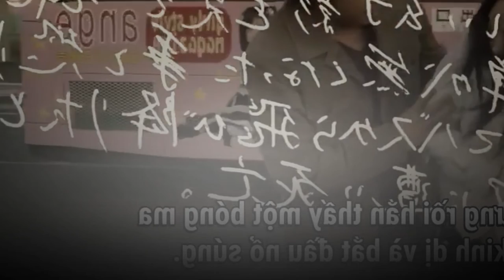DEATH NOTE 2016 HD►Best New Crime, Drama, Thriller 2016👉Tatsuya Fujiwara💃Ken'ichi Matsuyama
An update to the "Death Note" series in which a mysterious notebook contains deadly powers.
Editor and Music by Tobi !!